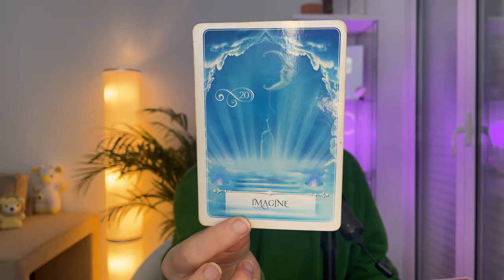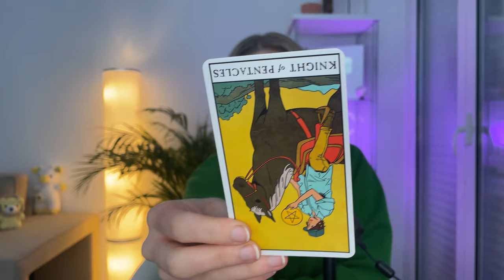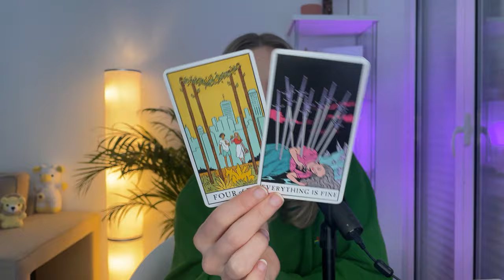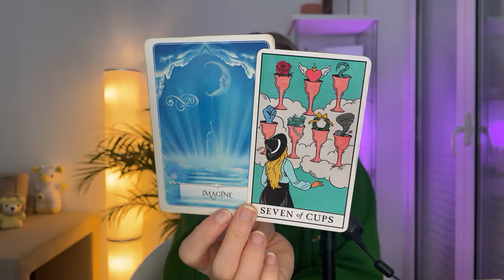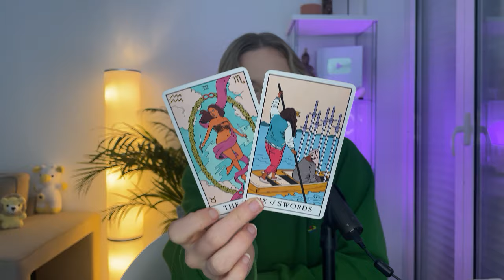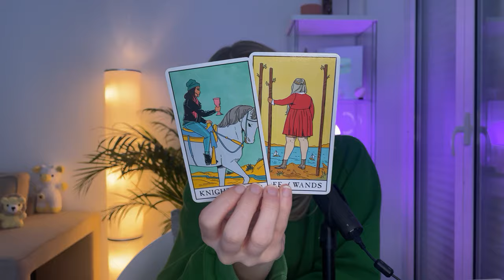♎️ LIBRA "DODGED A BULLET! Moving To Better Things" ✨ (26-3) March 2024 Tarot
🌟 To find a sense of peace and improve your motivation and connectedness, get started with Aura today for FREE.

(not managed by ZETA)